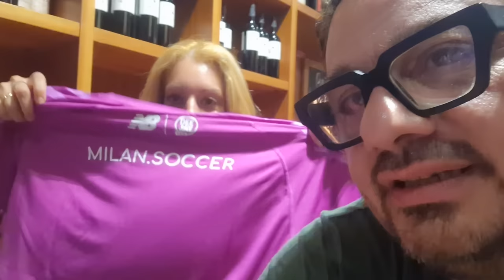ESCLUSIVA MILAN.SOCCER OSPITE VIRDIS:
👉 ACQUISTA ROMANZO MILAN 📕
🥰 Abbiamo creato un nuovo canale ⬇️